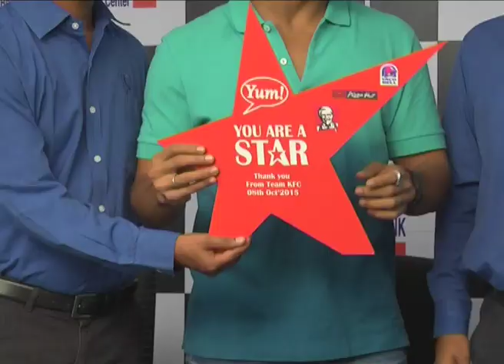Ram charan @ Mega Blood Donation Camp By KFC Employees video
Watch the video of Blood donation camp by KFC Employees with Ram Charan.